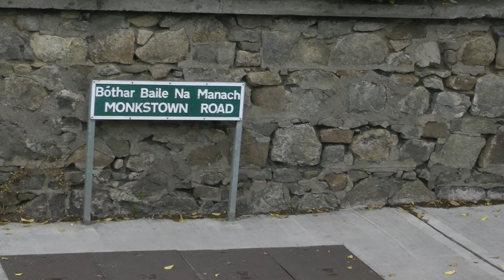Viking narrated bus ride along Monkstown Rd. in County Dublin, IRL on 5/23/23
This a Viking Ocean cruises narrated bus ride along Monkstown Rd. in County Dublin, Ireland from York Rd. to where Monkstown Rd. ends at its intersection with the N31 highway. The date is 5/23/23 and this is the included tour of Dublin during a British Isles Explorer Cruise.